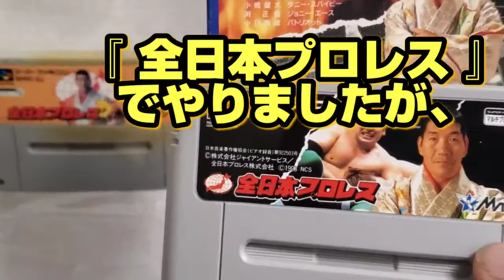ストレス発散の、スーファミ(スーパーファミコン)ソフトは、 この1本だ!!【全日本プロレス】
スーファミでは、プロレスゲームの名作だろう。

選択する選手はもちろん！パトリオット選手である。

大ダメージを負わせたら、“パトリオットミサイルの大ハマりで延々とループ”させれる。

これが、私のストレス発散法であるwww